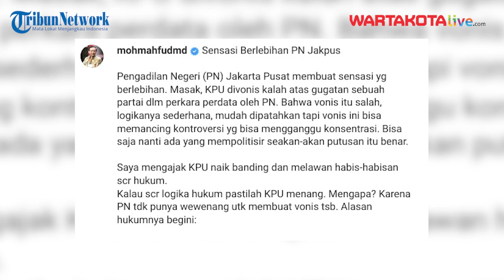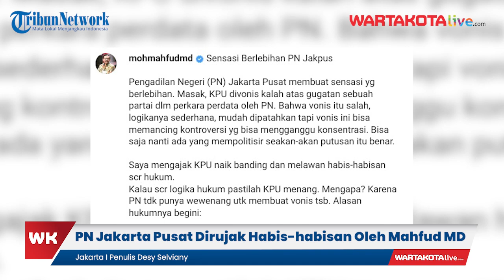PN Jakarta Pusat Dirujak Habis-habisan Oleh Mahfud MD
Menkopolhukam Mahfud MD menyebut Pengadilan Negeri Jakarta Pusat cuma cari sensasi berlebihan dengan memutus penundaan Pemilu 2024.

Kata Mahfud MD, Pengadilan Negeri tidak punya wewenang untuk menunda Pemilu 2024 hanya karena gugatan dari salah satu partai.

Hal itu Mahfud MD tuliskan usai viral vonis Pengadilan Negeri (PN) Jakarta Pusat yang menyebut KPU bersalah atas gugatan Partai Prima sehingga harus menunda pemilu.

Editor Bima